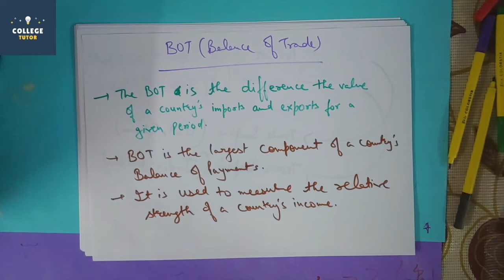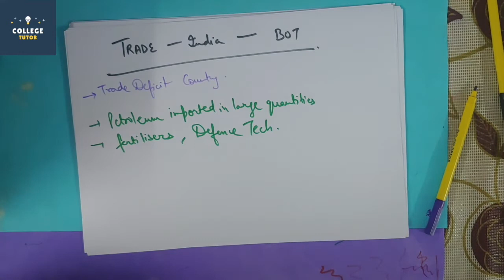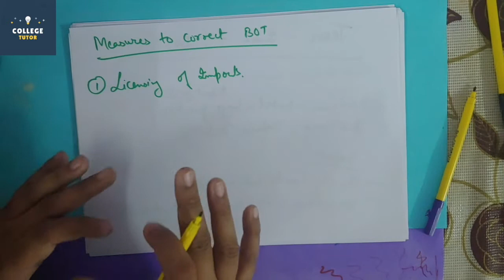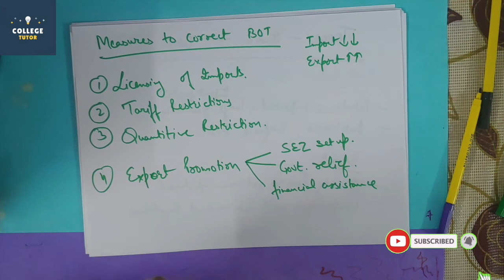Balance of Trade | Trade Surplus and Trade Deficit | Balance of Trade India | Study at Home with me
Balance of Trade

The balance of trade (BOT) is defined as the country’s exports minus its imports. For any economy current asset, BOT is one of the significant components as it measures a country’s net income earned on global assets. The current account also takes into account all payments across country borders. In general, the trade balance is an easy way to measure as all goods and services must pass through the customs office and are thus recorded.

Balance of Trade formula = Country’s Exports – Country’s Imports.

In effect, an economy with a trade surplus lends money to deficit countries whereas an economy with a large trade deficit borrows money to pay for its goods and services. In some cases, the trade balance may be correlated to a country’s political and economic stability as it reflects the amount of foreign investment in that country. Most nations view this as a favorable trade balance.